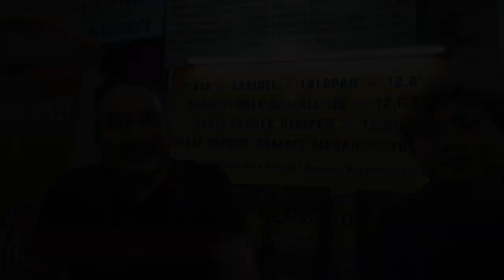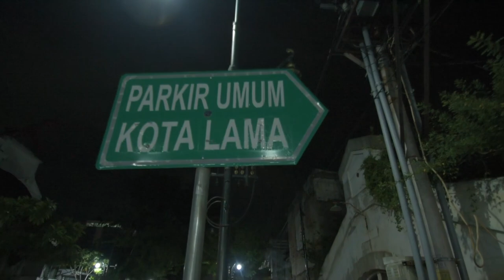Tyok Satrio - Baru Kali Ini Konser diiringi Orkestra, Bikin Merinding Aransemennya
Tyok Satrio Backstage Diary #3 kali ini Tyok bersama rekan-rekan menghadiri sebuah acara 'Charity Concert Berbagi Kasih Semarang' yang berada di Radjawali Semarang Cultural Center. Dengan diiringi Alfa Bintang Orchestra.